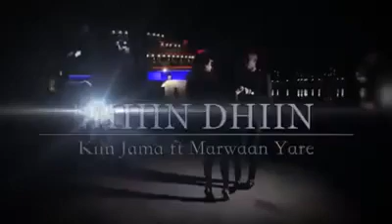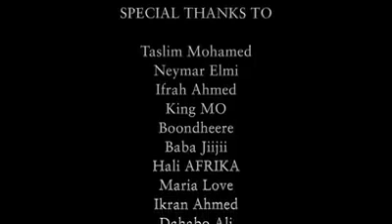Dhiin Dhiin waa hees cusub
Daawada like iyo share siya saxibayaal